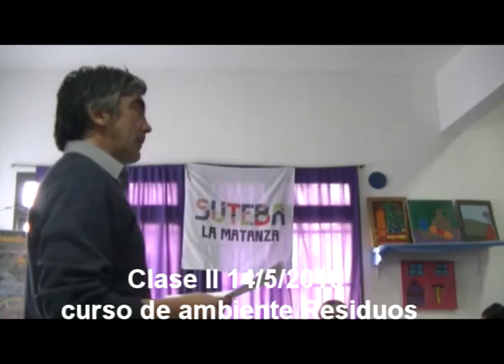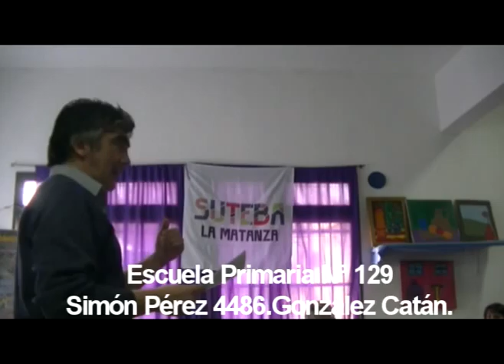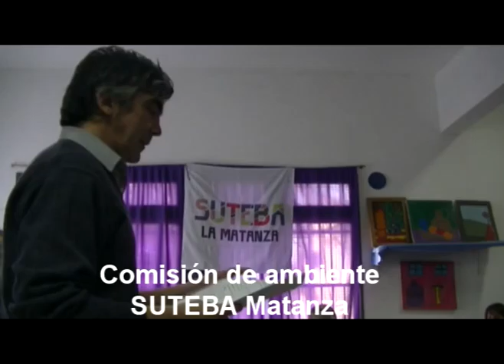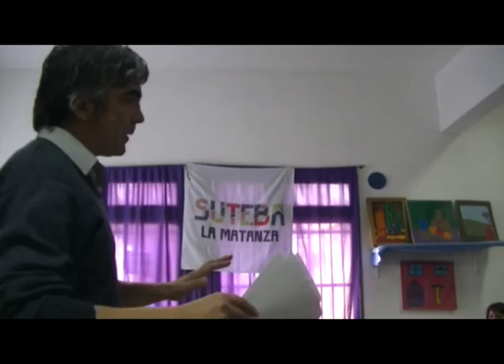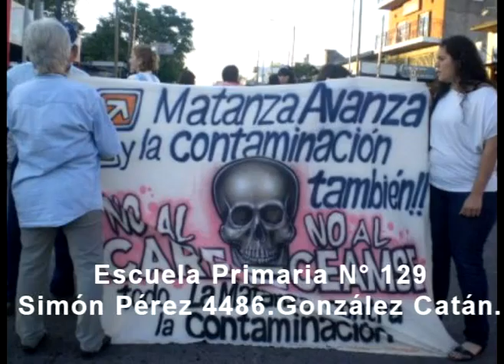Curso de ambiente Residuos Fco Amaya Intro Marta Gómez 14 may 16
Introducción a la clase II del 14/5/2016 sobre residuos por el Licenciado en seguridad ambiental y laboral Francisco Amaya, con las intervenciones preliminares de Andrés Machuca de la  Secretaria de formación política sindical y la sScretaria gremial Marta Gómez de la seccional del sindicato docente de S.U.T.E.B.A. Matanza, a propósito del curso en la Escuela Primaria N° 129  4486 de González Catán.